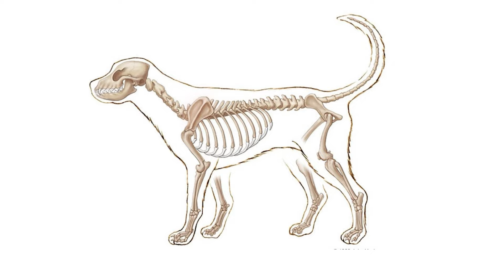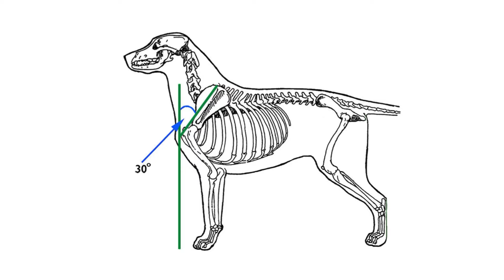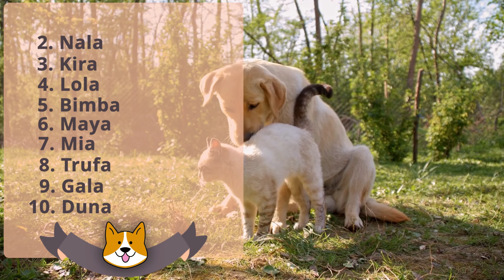9 datos ASOMBROSOS sobre los PERROS 🐶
Descubre 9 increíbles curiosidades sobre los perros, desde sus habilidades de caza hasta cómo utilizan sus bigotes para orientarse. ¡Aprende más sobre tu mejor amigo!